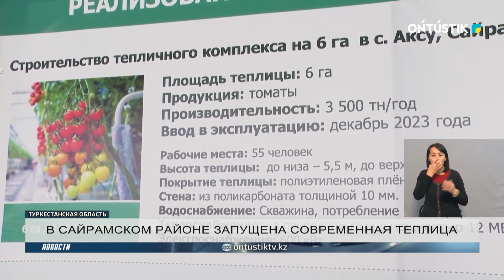В САЙРАМСКОМ РАЙОНЕ ЗАПУЩЕНА СОВРЕМЕННАЯ ТЕПЛИЦА